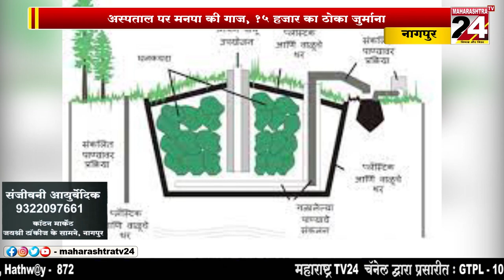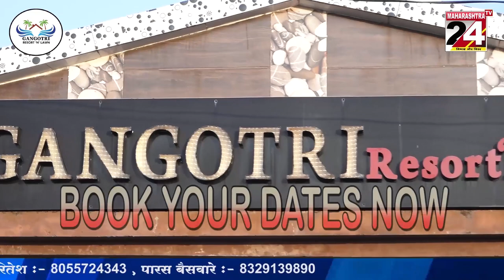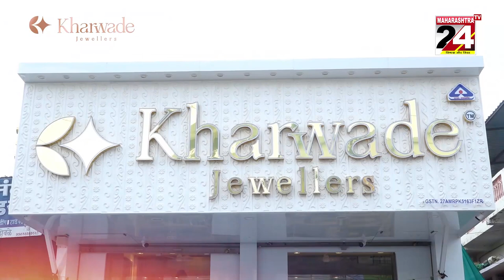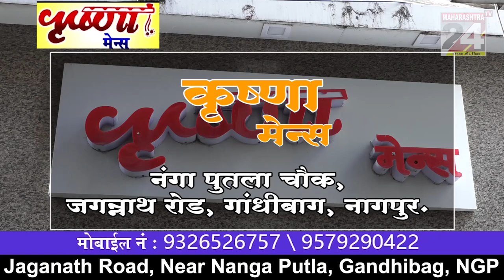खबर संध्या बुलेटिन || 18 may 2023